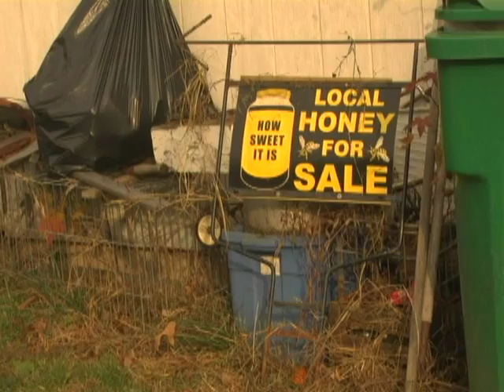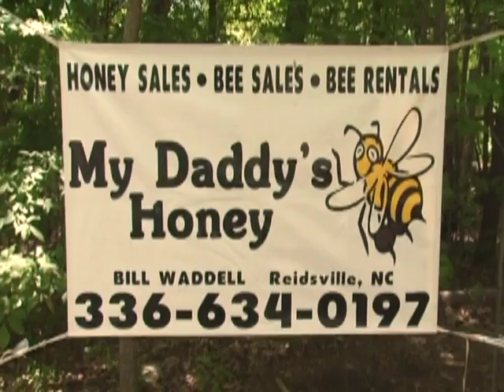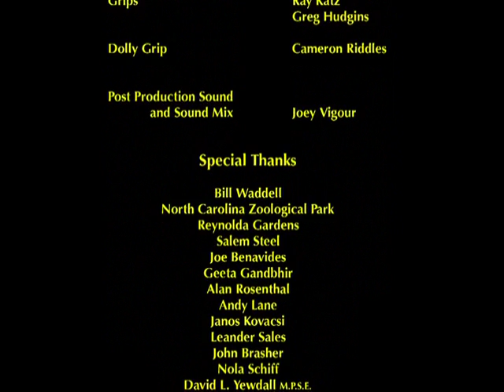B for Beekeeper - Short Documentary by Thomas O'Keefe - Bill Waddell, NC Beekeeper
Official Selection at:
Slamdance Film Festival, Tel Aviv Student Film Festival, Beaufort International Film Festival, Toronto Short Film Festival, Riverrun International Film Festival, Reynolda Film Festival

Director/Writer: Thomas O'Keefe
Photography by: Cary Gallagher
Edited by: Joey Vigour
Produced by: Katie Haggerty and Thomas O'Keefe